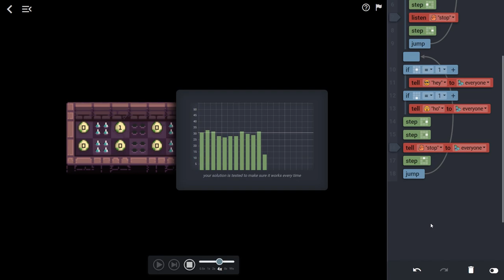Selfless Heroes - Trailer Français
Selfless Heroes est un jeu qui vous apprendra à programmer sans que vous ne le remarquiez. Résolvez des énigmes et aidez vos héros à sortir victorieux du donjon !
Visite pour jouer au jeu.